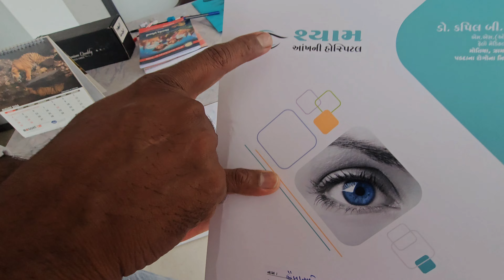કૈલાસ ને આંખ માં દેખાતું બંધ થઈ ગયું 🥹 || Kailas Prajapati Vlogs || Gujarati Vlog || Family vlog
Kailas Prajapati Vlogs
Daily vlog
Family vlog
village life
Gujarati vlog